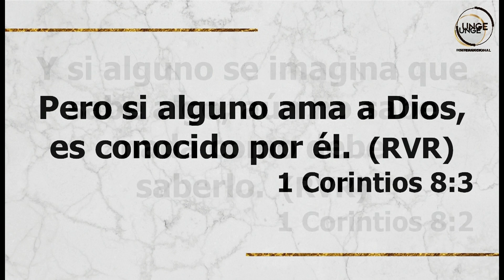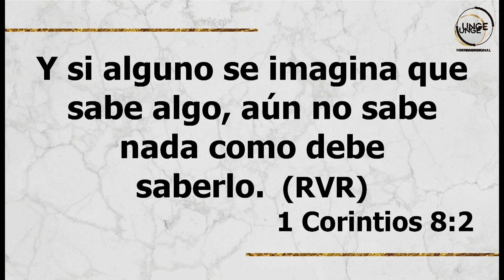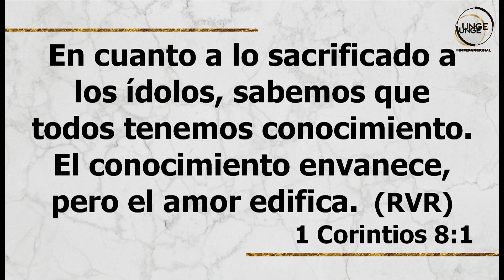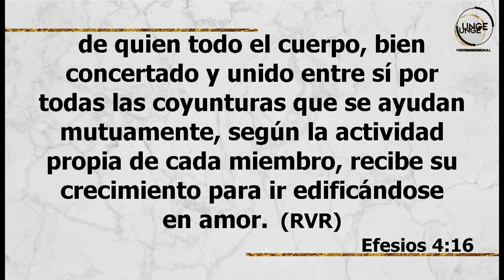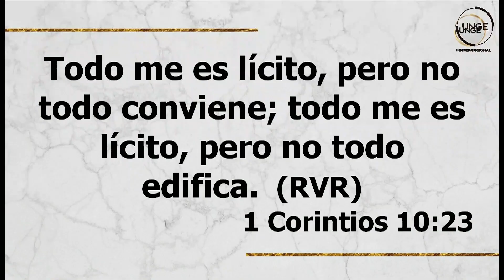03 / LA GRACIA COMO EXPRESIÓN DE SU AMOR - GUSTAVO LARA / Alineamiento Global / UNGE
Efésios 6:24 RVR
La gracia sea con todos los que aman a nuestro Señor Jesucristo con amor inalterable. Amén.

Cómo opera esa gracia?
En aquellos que permanecen en Su amor. Si yo permanezco amándole, su gracia es efectiva en mi. La gracia opera en alguien que ama al Señor. Si permanecemos amándole la gracia opera dentro de nosotros; pero hasta que no descubras la gracia no vas a descubrir el valor de permanecer en Su amor.

Este mensaje fue ministrado durante nuestro Encuentro de Alineamiento Global (2018) realizado en Buenos Aires, Argentina.